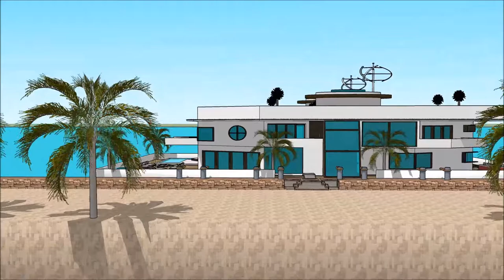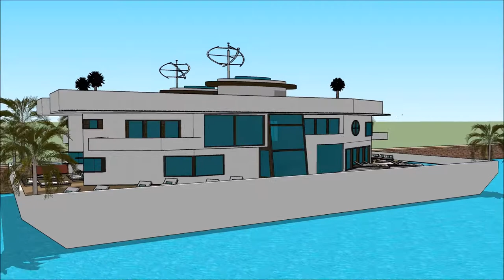MYBA POP UP SUPER YACHT SHOW 2018 MONTENEGRO BOAT SHOW 2018 PORTO Houseboat design 2018 Superyacht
The houseboatzania launching an innovative high-end luxury yacht houseboat home design potentially as a display of exhibition of the MYBA POP UP SUPER YACHT SHOW 2018 MONTENEGRO BOAT SHOW 2018 PORTO  Houseboat design 2018  Superyacht.

The collection of the Houseboatzania concept of MYBA POP UP SUPER YACHT SHOW 2018 MONTENEGRO BOAT SHOW 2018 PORTO  Houseboat design 2018  Superyacht consists of high luxury and architectural art pieces in minimalism combined with living on the waterfront of the harbour of

The houseboat yacht design has the basis to sustain living with high standards and contemporary structural design at MYBA POP UP SUPER YACHT SHOW 2018 MONTENEGRO BOAT SHOW 2018 PORTO  Houseboat design 2018  Superyacht with numerous of prospects for excessive living and celebrating the desire of life worldwide: